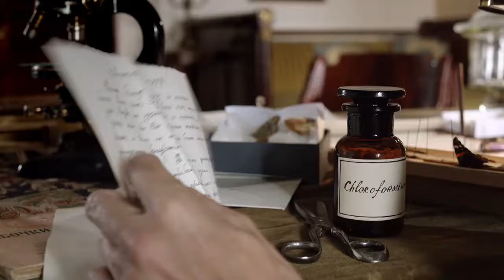Бесы (Demons 2014) Stavrogin and Verhovensky (eng subs)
I think that men are, obviously, transitional beings,
and our existence on Earth
is obviously the existence of a chrysalis,
continuously turning into a butterfly.